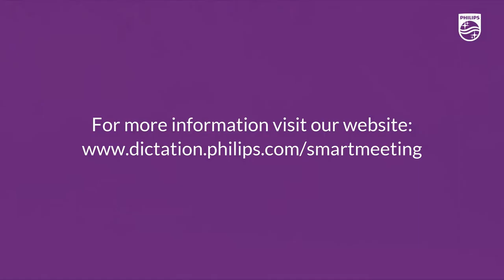Philips Smart Meeting Wireless Conference Microphone with Sembly AI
Philips Smart Meeting Portable Wireless Conference Microphone PSE0501
The Philips PSE 501 is a wireless conference microphone with a built-in Sembly meeting assistant. It features 360-degree recording with a high-quality 6-array microphone for clear meeting recordings and a high-quality loudspeaker for understanding voices clearly. It also has plug-and-play connectivity via USB for easy setup and a powerful long-lasting battery for up to 10 hours of use.
The Sembly meeting assistant provides a number of features to help you focus on your meetings and save time, including:
• Automatic minute-taking
• Instant meeting summary
• Automated meeting action points
• Voice ID for clear speaker separation
The Philips PSE 501 is compatible with all major video conferencing platforms, including Microsoft Teams, Google Meet, Zoom, and GoToMeeting.
Here are some of the key features and specifications of the Philips PSE 501:
• Wireless conference microphone with built-in Sembly meeting assistant
• 360-degree recording with high-quality 6-array microphone
• High-quality loudspeaker for clear voice reproduction
• Plug-and-play connectivity via USB
• Powerful long-lasting battery for up to 10 hours of use
• Automatic minute-taking
• Instant meeting summary
• Compatible with all major video conferencing platforms
• KBS Enterprises Authorized Distributors and service providers of Philips Smart Meeting Solutions offer an unmatched network of support and service throughout the country.